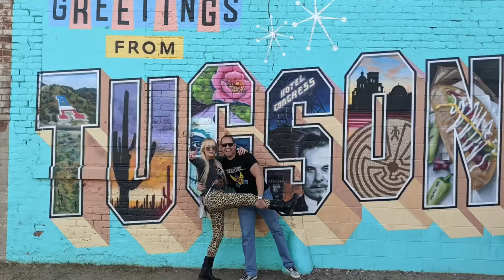HMBC tastes Death Metal Wheatwine brewed by Adroit Theory Brewery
Heavy Metal Beer Club tastes Death Metal Wheatwine brewed by Adroit Theory

Gmail @HeavyMetalBeerClub